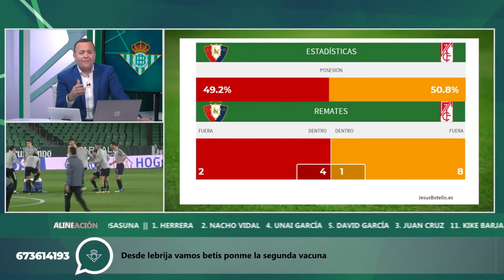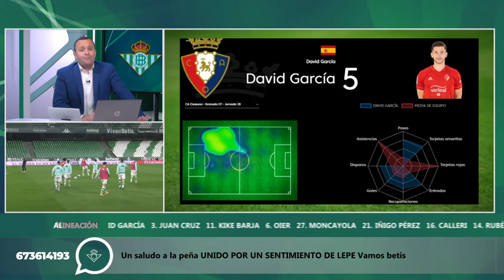Informe Botello del Osasuna Segunda vuelta 20 21